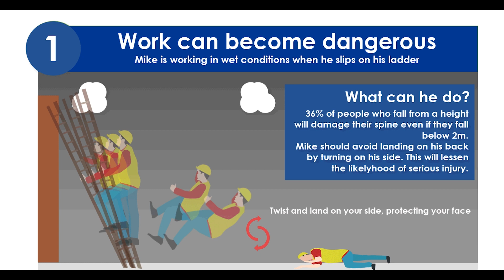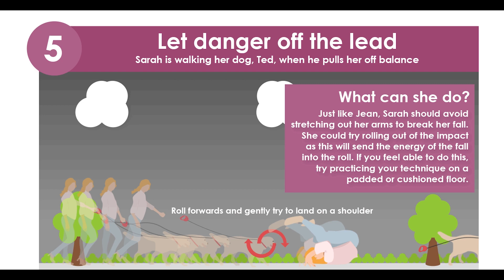How to fall safely in winter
Discover how to prevent injuries this winter by subduing your natural instincts when falling and learning how to protect yourself by landing correctly.